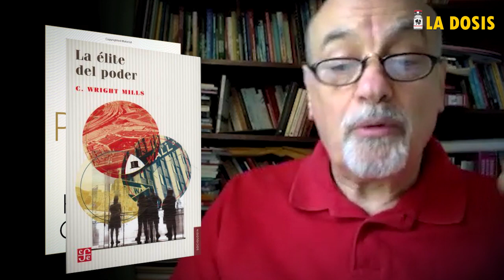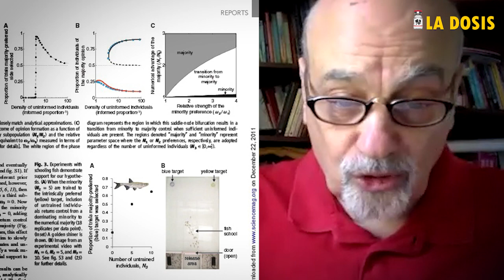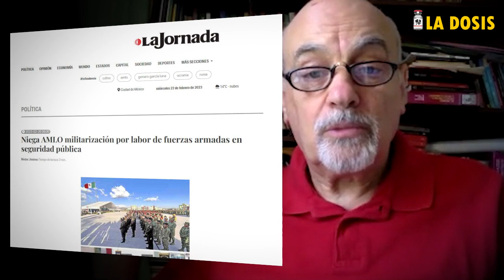Democracia y medios de comunicación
El desarrollo de las dinámicas locales y globales está abriendo una dinámica inédita para la democracia, que parece tener sentido sólo a escala local y territorial. En todo caso, una dinámica más amplia queda a merced del monopolio de los medios de comunicación y su capacidad de confundir y desinformar.